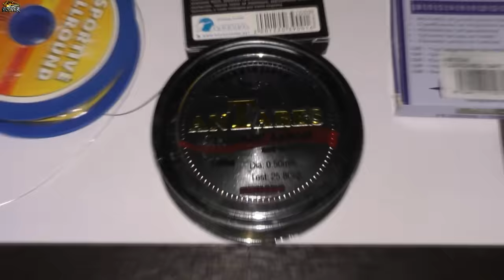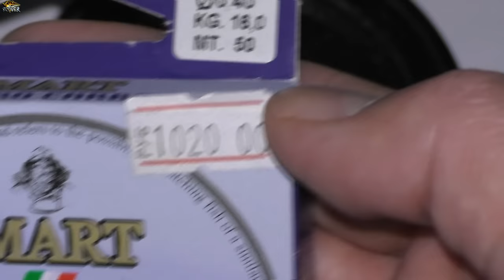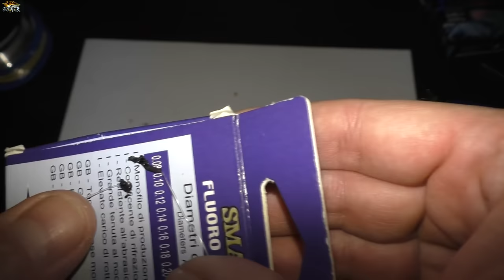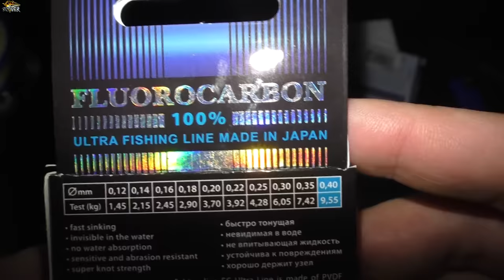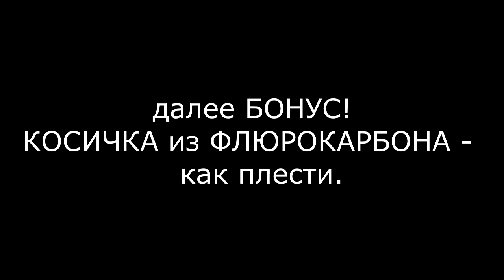КАК ОПРЕДЕЛИТЬ НАСТОЯЩИЙ ФЛЮРОКАРБОН от ПОДДЕЛКИ. ПОЛЕЗНЫЕ СОВЕТЫ ПО РЫБАЛКЕ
ПОЛЕЗНЫЕ СОВЕТЫ ПО РЫБАЛКЕ How to determine a real fluorocarbon. Как определить настоящий флюрокарбон. Флюорокарбон - оригинал или подделка! Как проверить, что Вам продают - флюрокарбон или монофил.

Отснято на камеру Panasonic HC-V760 У камеры хорошая стабилизация и отличный ЗУМ, это можно видеть при съёмке луны, также супер макро- съёмка. Есть минус - это шум (типа моторчика), когда камера напрягается и пытается настроится, к примеру вечером, при плохом свете или в комнате, но это пустячок! КАМЕРОЙ ДОВОЛЕН!